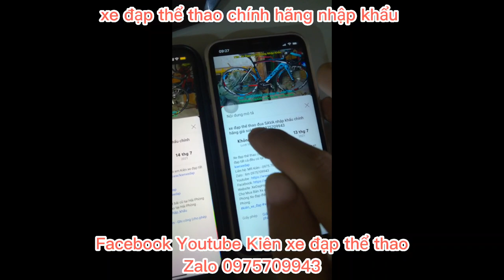Xe đạp đua Giá rẻ cấu hình cao JAVA SILURO nhập khẩu giá ĐÃ BÁN zalo 0975709943